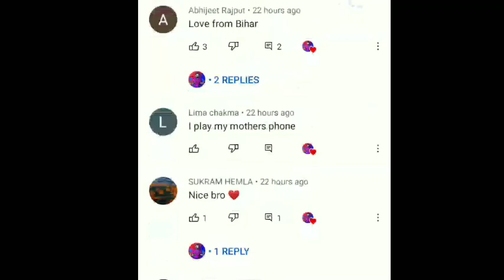Free Fire Valentine Emote Discount | Free Fire New Event | Ff New Event | New Event In Free Fire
1: Free Fire New Event
2: Ff new event
3: Free fire new event today
4: ff new event today
5: free fire purpose emote back
6: free fire cobra event
7: free fire tonight update
In this video i will tell you about free fire new event | ff new event | free fire new event today | ff new event & tonight update !

➤ Let's make family more strong !

1.Garena Free Fire Indonesia
2.Garena Free Fire Brazil
3.Garena Free Fire Brasil
4.Garena Free Fire India
5.Garena Free Fire Singapore
6.Garena Free Fire Thailand

free fire valentine day event,
valentine day event in free fire,

get free rose emote,
free fire free rose emote,
free emote in free fire,
free fire new event free rose emote,
ff new rose emote event,
free fire propose emote back,
valentine day event free fire,
free fire tonight update,
free fire

Time Stamps:
00:00 Free Fire New Event
2:00​ Free Fire Upcoming Events February 2021
4:00 Free Fire New Event Today
5:00 Free Fire Flower Of Love Emote
6:00 Free fire purpose emote
7:00 free fire valentine day event
8:00 Free Fire New Event Today
9:00 Free Fire Tonight Update